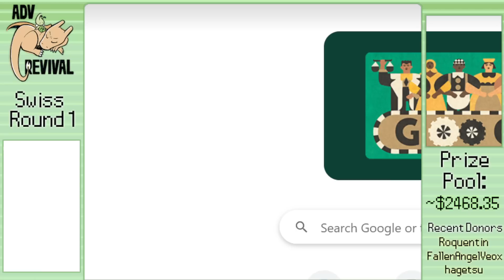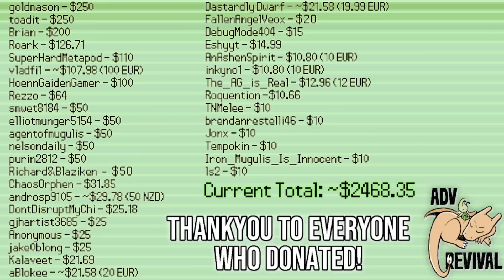Metagross at Home - ADV Revival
Guest narration by  @LRXC1   Check out his channel!

He also did the thumbnail. Great Work.

Pokemon Competitive Singles tournament "ADV Revival" is on the 2nd round of Swiss! Which Steel type will steel the show?

Current prize pool is $2724.34, wow!

Join the ADV Revival Discord to be notified when Commentary videos go up, and Discuss the games: